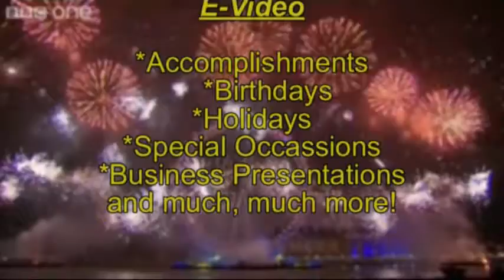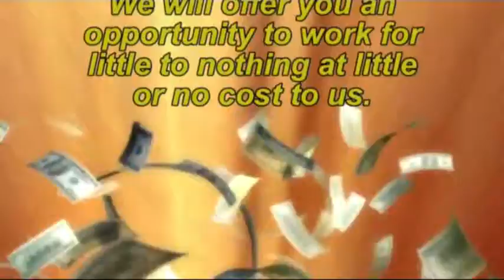E-Video Productions - Wilmington, North Carolina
You can send a 3 minute E-Video to anyone in the world, to celebrate accomplishments, welcome a new born child into the world, make holiday and birthday greetings with impact, present your business information, and so much more.
Most 3 minute videos cost under 50.00.  So, its a great way to reach out and touch those who are miles away.  Call today to discuss what you'd like to be able to have produced.  You'll be impressed with the results.